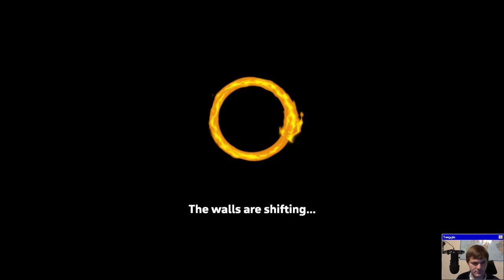Max Kali Favor Run | The Daily Struggle EP 18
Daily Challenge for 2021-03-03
Did you know there was a maximum favor you can achieve? Because I didn't. Oh also don't ask how I lost Vlad's Cape...